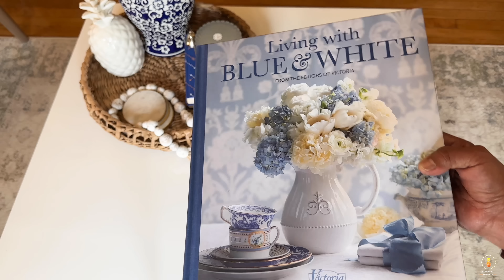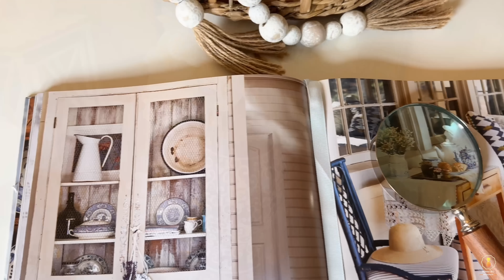DECORACIÓN DE SALA COMEDOR EN AZUL y AMARILLO💛💙 IDEAS SENCILLAS PERO ELEGANTES 💙💛homedecor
Buenas tardes queridos amigos es un placer tenerlos de vuelta aquí en su casita.Hoy les comparto unas ideas nuevas para decorar la SALA COMEDOR en colores AZUL y AMARILLO, esperando que estas ideas las motiven a poner sus hogares bellos y acogedores con cosas que tenemos en casa. Dios los bendiga🙏🏻❤️

🤩Decoraciones utilizadas en el video de hoy🤩
Cojines en color Azul
Cojines en color beige
Cojines en rayas en color caqui